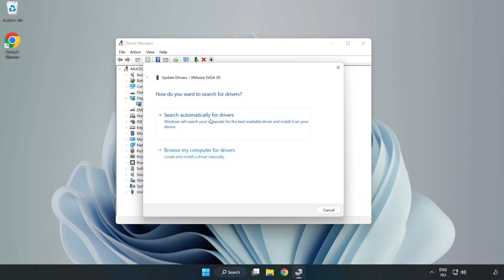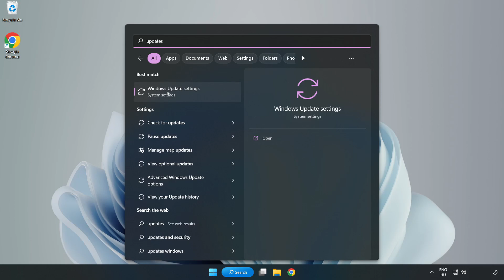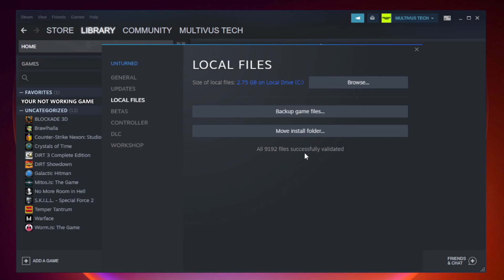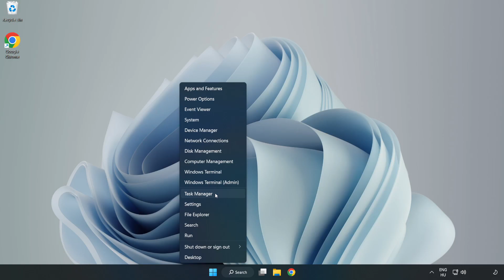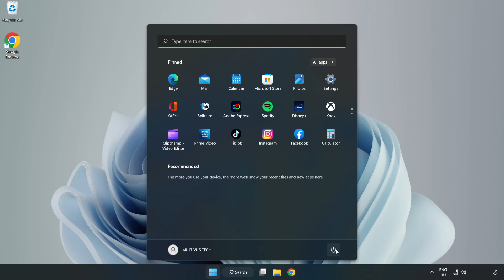How to FIX Titanfall 2 Crashing on Startup!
I'm going to show How to FIX Titanfall 2 Crashing on Startup!